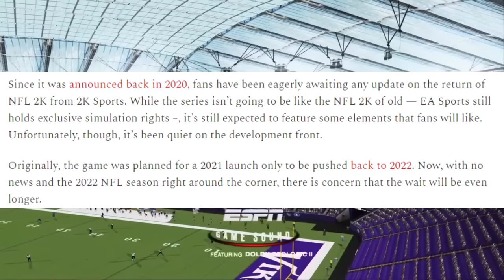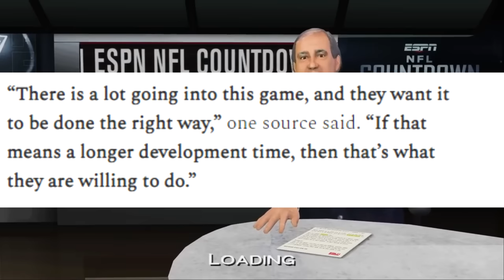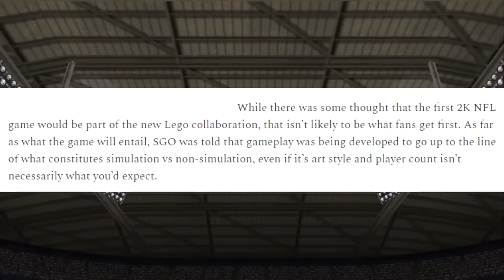BIG Update on the Upcoming NFL 2K Game!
In this NFL 2K video, I'll be going over the latest update of NFL 2K23. We've got more details around the gameplay among other things, and what looks like to be another pushback.

MY GEAR:
Gaming Monitor